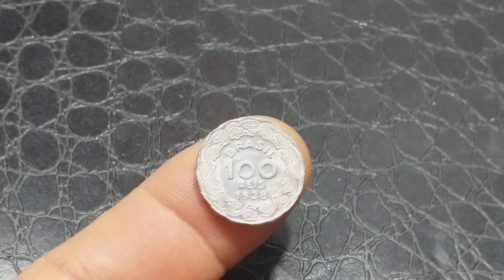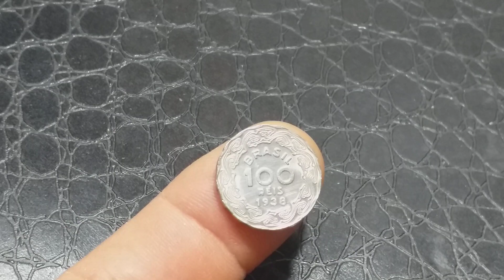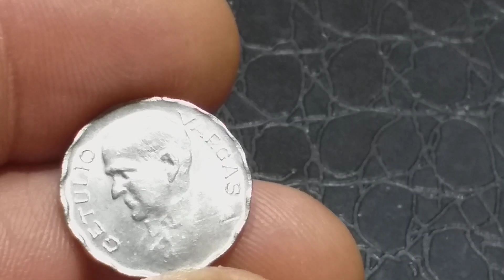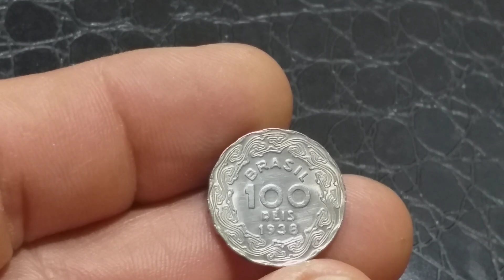MOEDAS RARAS DE 100 REIS👉VALOR: 1.200 REAIS!!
🤠👉MOEDAS RARAS DE 100 RÉIS FE 1938 DO PRESIDENTE GETÚLIO VARGAS.

💱💲💰MOEDAS QUE PODEM VALER MAIS DE 1000 MIL REAIS💸

QUEIMADOS  RJ
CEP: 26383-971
JOSUÉ FILHO